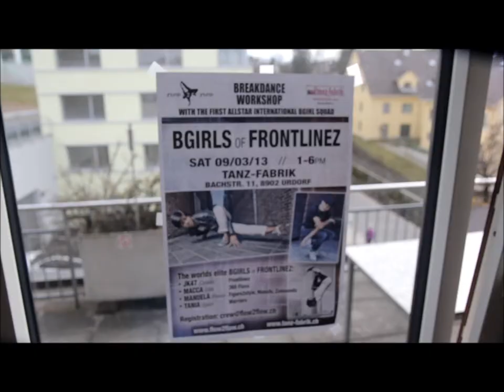FRONTLINEZ Workshop in Urdorf, Switzerland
Much thanks to Tanz-Fabrik Studio & Flow2Flow!
Bgirls of FRONTLINEZ: Tania (Spain), Macca (USA), Manuela (France) & JK47 (Canada)